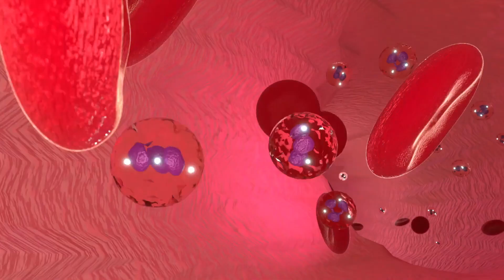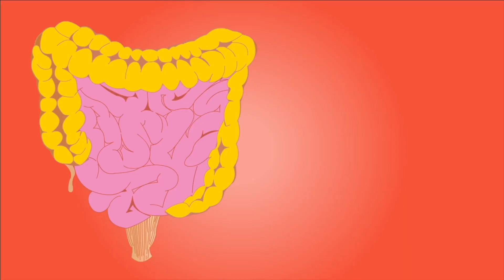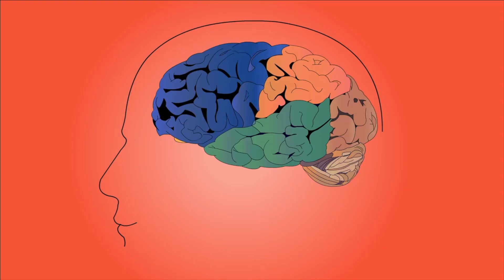1 Tane Çiğ Pancar Yemek Vücudunuza Bunları Yapıyor | Pancarın Faydaları Nelerdir?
Bu günlerde, pancarın faydaları nelerdir? Ve pancar neye iyi gelir? Gibi sorular olmaktayız. Bu videomuzda kırmızı pancarın faydaları İbrahim Saraçoğlu kadar olmasada, bizde kırmızı pancar nelere iyi gelir? Ve kırmızı pancarın zararları nedir? Benzeri konuları inceledik. Bakalım, haşlanmış kırmızı pancar suyu içilir mi? Ve kırmızı pancar çiğ nasıl tüketilir? Sorularının cevapları nelermiş.

00:00 Pancarın faydaları ve zararları nelerdir?
00:15 Pancar hangi hastalığa iyi gelir?
00:30 Pancar suyu ne işe yarar?
00:50 Pancar suyu kilo verdirir mi?
01:10 Pancar kilo verdirir mi?
01:30 Pancar zayıflatır mı?
01:50 Kırmızı pancar bağırsak çalıştırır mı?
02:05 Kırmızı pancar kabızlığa iyi gelir mi?
02:20 Pancar bağırsaklara iyi gelir mi?
02:40 Pancar mideye iyi gelir mi?
03:00 Pancar tansiyon yükseltir mi?
03:10 Pancar suyu tansiyonu etkiler mi?
03:20 Pancar suyu tansiyon düşürür mü?
03:40 Kırmızı pancar şekeri yükseltir mı?
04:00 Pancar sivilceye iyi gelir mi?
04:10 Pancarın cilde faydaları nelerdir?
04:20 Kırmızı pancarı kimler yiyemez?